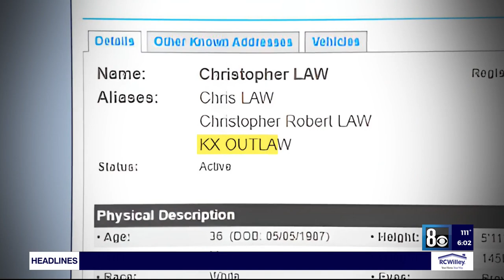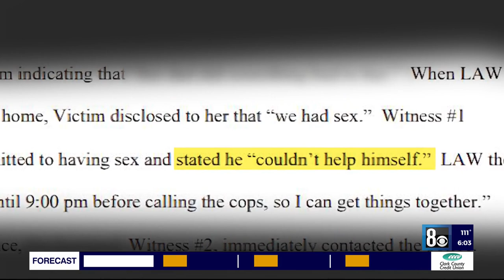Nationwide manhunt for 'Outlaw,' convicted sex offender, ends in North Las Vegas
A nationwide manhunt for a convicted sex offender ended Thursday in North Las Vegas.

The Nevada Violent Offenders Task Force of the US Marshals Service arrested Christopher Law, 36, who apparently goes by the alias 'outlaw,' Thursday afternoon. In 2010, Law pleaded guilty to aggravated sex abuse of a child in Utah. He was sentenced to 6 years to life in prison but made parole. More recently, Law is wanted on suspicion of rape in Bountiful, Utah.